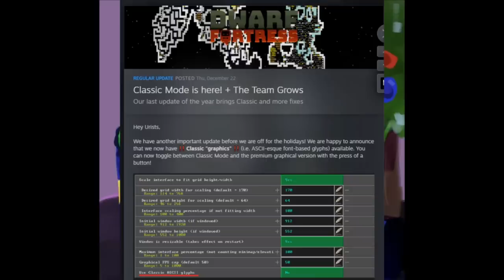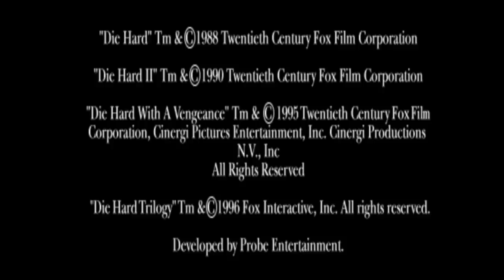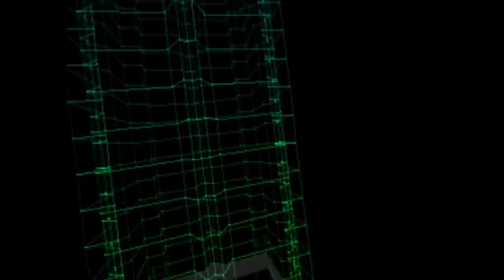[Vinesauce] Joel - Super Mario World Bootleg ( Christmas 2022 )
What kind of madman would ruin Christmas like this

0:00 Intro
3:16 Pac Man Christmas
6:59 Super Mario World ( NES hack )
55:02 Christmas Blaster
1:12:10 Crazy Santa
1:21:51 Die Hard Trilogy ( 1 FPS )
1:26:03 Die Hard Trilogy

Like the stream? Draw something for the Vinebooru!